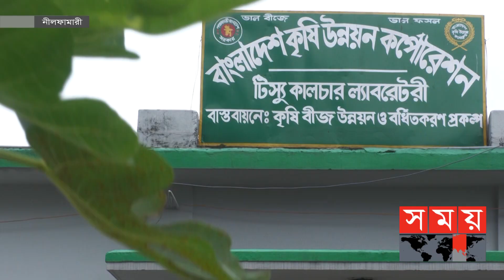নীলফামারীর ডোমারে ২৪০ একর জমিতে আউশ ধান চাষ | Seed Potato Production Farm | BADC | Nilphamari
দৃষ্টি জুড়ে সবুজের এ সমারোহ নীলফামারীর ডোমার ভিত্তিক বীজ আলু উৎপাদন খামারের। কয়েক বছর আগেও যে জমি ফাঁকা পড়ে থাকতো, সেখানে এখন উৎপাদন করা হচ্ছে আউশ, আমন, বোরো ও গমসহ অন্যান্য ফসলের বীজ।